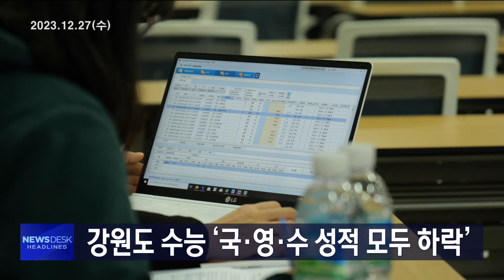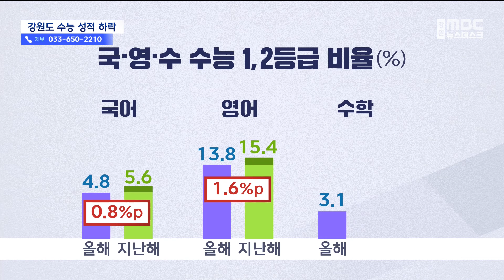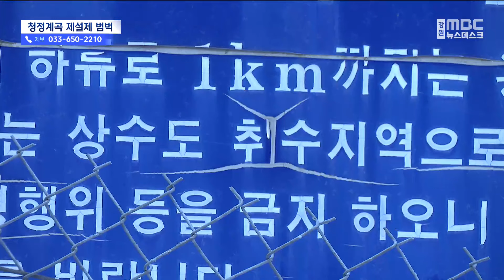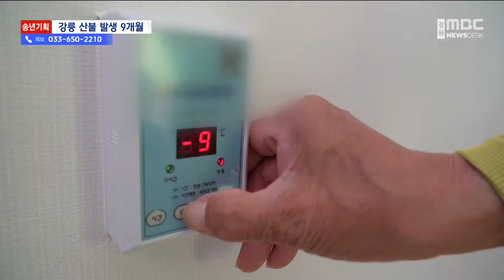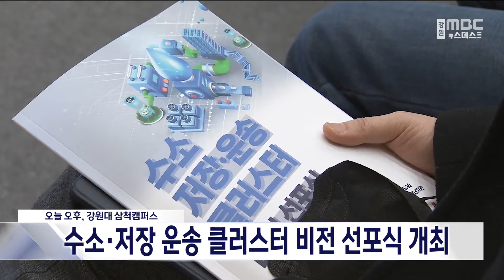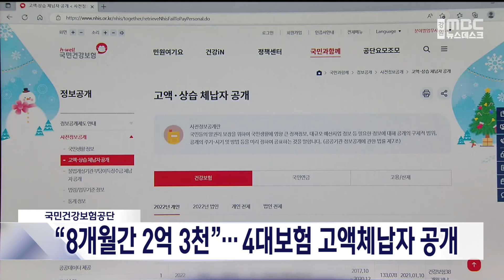MBC강원 뉴스데스크 다시보기 20231227